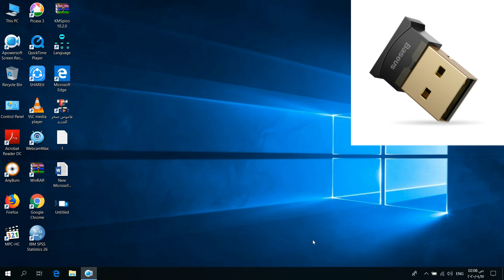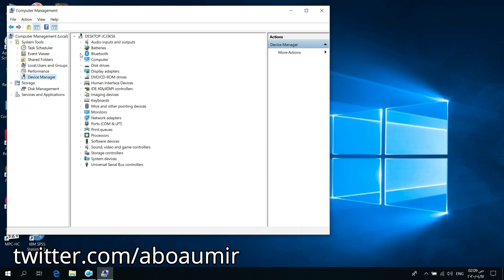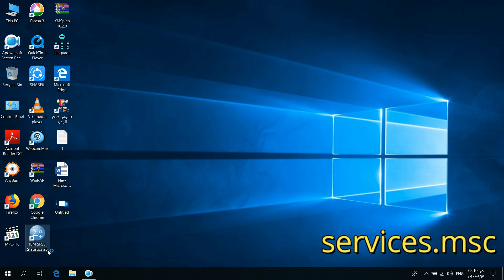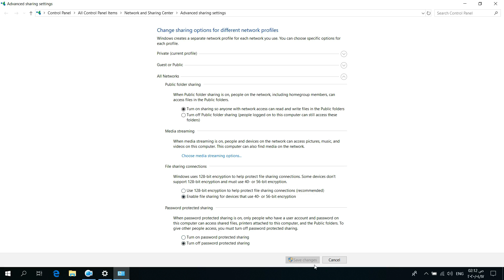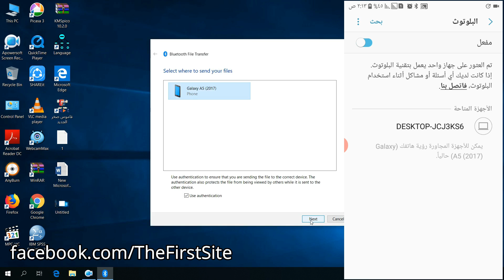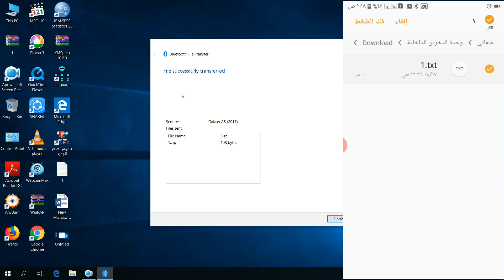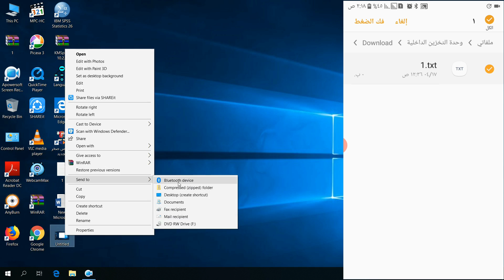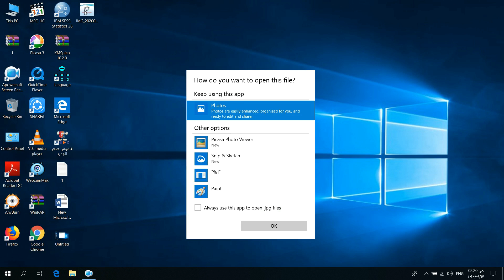🔥 حل مشكلة البلوتوث في اللابتوب + شرح إرسال واستقبال الملفات بسهولة! 📲💻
سنتعرف معًا على حل مشكلة البلوتوث في اللابتوب أو الكمبيوتر، بالإضافة إلى شرح مفصل لكيفية إرسال واستقبال الملفات بين الهاتف والكمبيوتر عبر البلوتوث بخطوات سهلة!

✔️ سنتعلم في هذا الفيديو:
✅ حل مشكلة البلوتوث الذي لا يعمل في اللابتوب أو الكمبيوتر.
✅ طريقة تشغيل البلوتوث في ويندوز 10 وويندوز 11.
✅ كيفية إرسال واستقبال الملفات بين الهاتف والكمبيوتر عبر البلوتوث.
✅ إصلاح مشكلة "Bluetooth File Transfer Not Completed" (النقل غير مكتمل).
✅ توصيل الهاتف باللابتوب أو الكمبيوتر لتبادل الملفات بسرعة.
✅ نصائح لتحسين اتصال البلوتوث وتجنب المشاكل المستقبلية.

🔧 لمن هذا الفيديو؟
إذا كان البلوتوث لا يعمل في جهازك.
إذا كنت تريد مشاركة الملفات بين الهاتف والكمبيوتر بسرعة.
إذا واجهتك مشكلة في نقل الملفات عبر البلوتوث.

💡 نصائح مهمة قبل البدء:
تأكد من تفعيل البلوتوث في الهاتف والكمبيوتر.
تحقق من تحديث التعريفات (Drivers) في الكمبيوتر.
اقترب من الجهاز لتحسين جولة الاتصال.

إذا استفدت من الفيديو، لا تنسى:
👍 ترك تعليق إذا كان لديك أي سؤال
🔔 تفعيل الجرس (🔔) ليصلك كل جديد

🎉 شكرًا للمشاهدة، ونراكم في الفيديو القادم! 🚀💙

الأوامر المستخدمة في الفيديو
services.msc
Bluetooth Support Service

How to Send and Receive files via Bluetooth on pc
How do I fix my bluetooth on my computer
How to Fix Bluetooth Issues on Windows 10
Fix Bluetooth file transfer not working Windows
windows 10 bluetooth not working
Cannot send file via bluetooth on Windows
How to send files via bluetooth on Windows 7
How to send files via bluetooth on Windows 10
how to send file via bluetooth on laptop
Solve the problem of bluetooth on the laptop
How to Share Files Over Bluetooth in Windows 10
Send and Receive Files from a Bluetooth Device to your PC